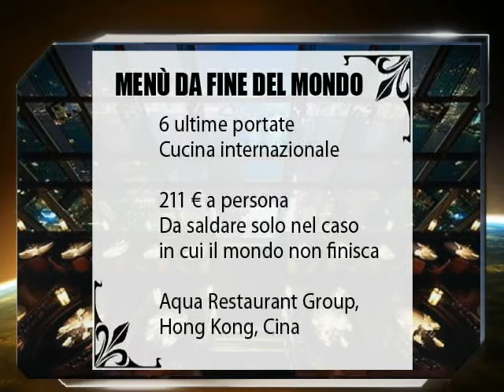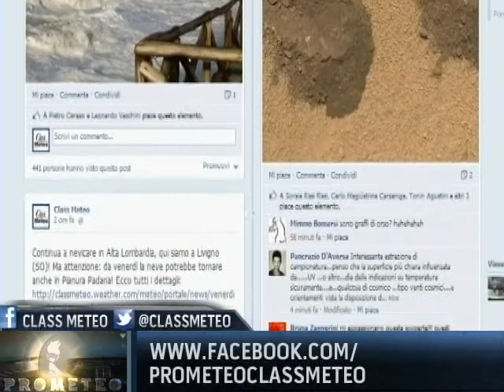Prometeo News - 18 dicembre 2012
PROMETEO dal lunedì al venerdì, 17.10 su ClassTV canale27 del digitale terrestre